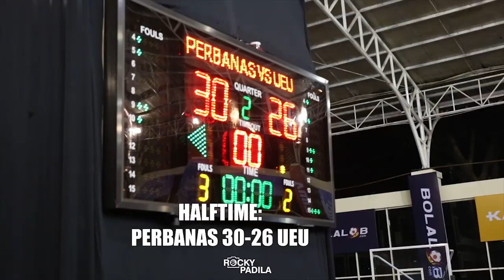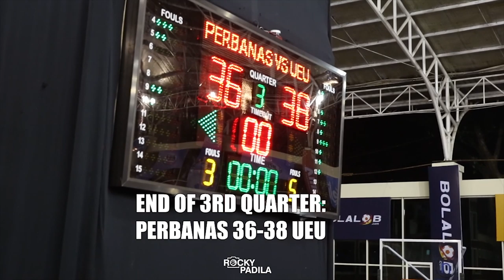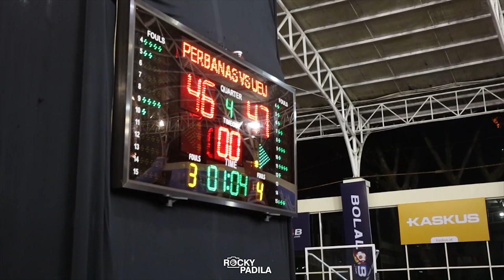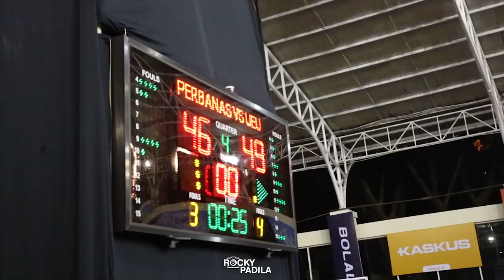Game Highlights: PERBANAS Institute vs Universitas Esa Unggul. Perebutan Juara Grup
Game highlights from Liga Mahasiswa game Greater Jakarta Conference between PERBANAS Institute and Universitas Esa Unggul.